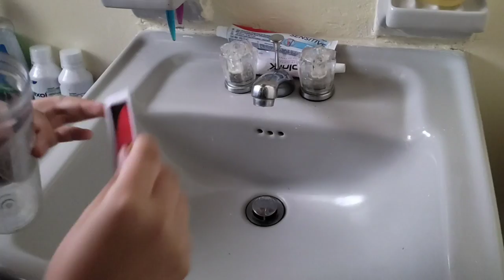Experimento de física - Victoria Muñoz.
En este video Victoria realiza un experimento donde se evidencia como la presión atmosférica puede impedir que se caiga el agua de un recipiente al taparlo tan solo con una carta.